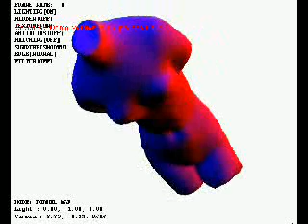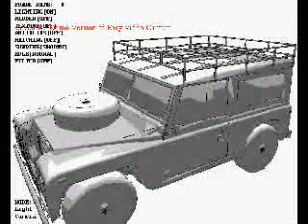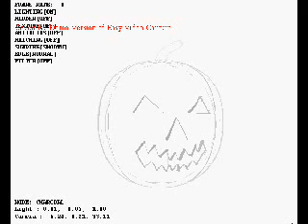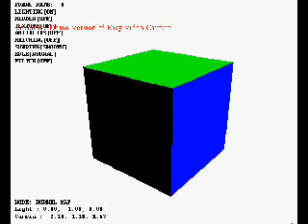Random 3D project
Non-photo realistic rendering. A mini project I did for my CG module several years back... I sux cuz I am not a comp sci major... I am a mechanical engineer. ahhaa. The prof did warned mi the last engineering student who gatecrashed this module gotten a B-. Haha I gotten a A. Yeah! So proud of myself.

I wrote the entire thing from scratch, although I did use free 3D models from the internet to demonstrate my program.